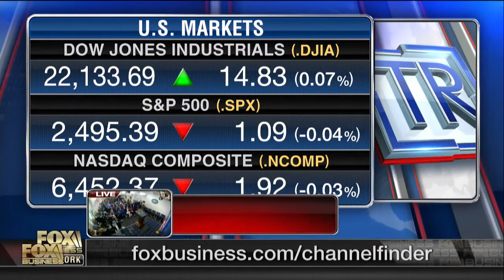Will tax reform impact the stock market?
Fox News contributor Steve Cortes and Rhino Trading Partners chief strategist Michael Block on whether the stock market will be affected if tax reform legislation isn’t passed.